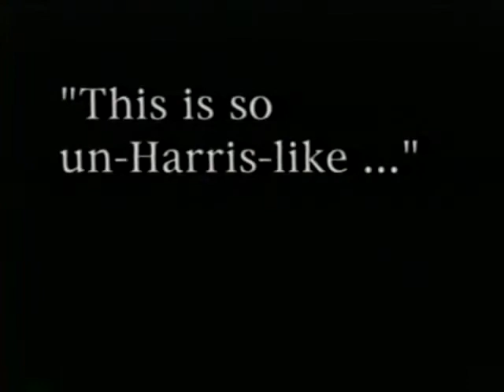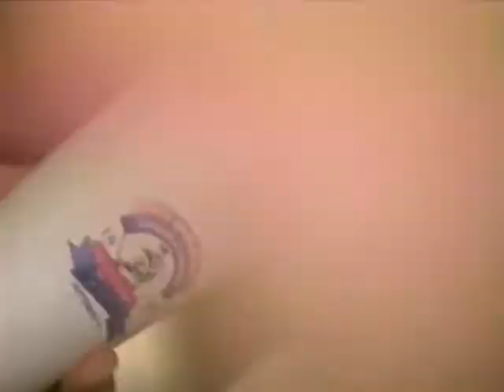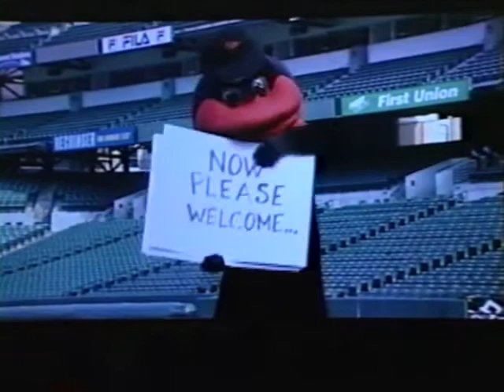95 Years of GatesAir History - 9/16/1997 - Harris Broadcasts 1st Live HDTV Sports Event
GatesAir (formerly Harris Broadcast) made television history back in September 1997 with the first digital high-definition broadcast ever of a live sporting event: the Cleveland Indians vs the Baltimore Orioles. This video chronicles the special viewing that day, including glowing reviews from the people who witnessed this groundbreaking technology in action!